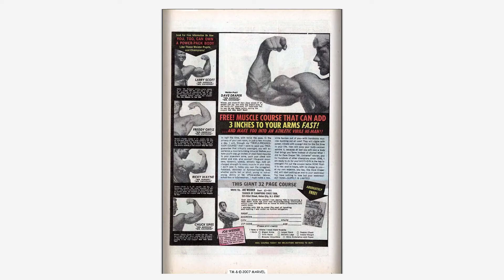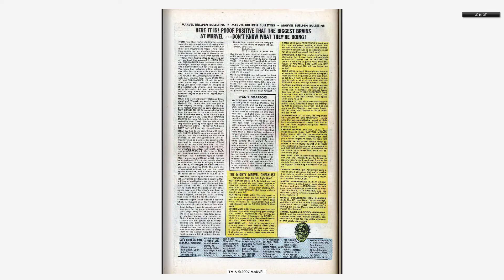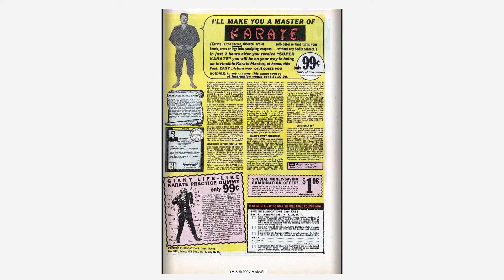Comics - The Incredible Hulk v1 103 (196805) - By Back To The 80s 2